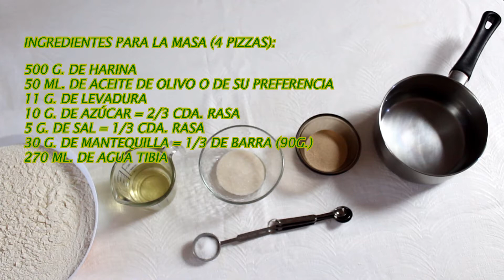CÓMO HACER PIZZA CASERA DESDE CERO, 🍕😋RECETA FÁCIL Y DELICIOSA🍕😋 | El recetario de 5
¡Hola gente con ganas de cocinar! Bienvenidos a El Recetario de 5.
En esta receta, te mostramos cómo hacer PIZZA CASERA DESDE CERO, 🍕😋RECETA FÁCIL Y DELICIOSA🍕😋

INGREDIENTES DE LA MASA:
🍕50 ML. DE ACEITE DE OLIVO O DE SU PREFERENCIA

PARA LOS INGREDIENTES DE LA SALSA:

🍅1 PIEZA DE CEBOLLA
🍅200 G. DE PURÉ DE TOMATE
🍅1/4 DE CDA. DE DE SAL
🍅1/4 DE CDA. DE PIMIENTA BLANCA O NEGRA MOLIDA
🍅1/4 DE CDA. DE ORÉGANO MOLIDO

SI QUIERES COMPRAR UTENSILIOS SUPER FUNCIONALES MIRA LA LISTA DE NUESTRAS RECOMENDACIONES ABAJO: ⬇ ⬇ ⬇

🌟IMPERDIBLES DE COCINA
🌟IMPERDIBLES UTENCILIOS DE COCINA
🌟IMPERDIBLES ELECTRODOMESTICOS
⏲ BASCULA PARA PESAR TUS RACIONES
🍶TAZA MEDIDORA DE PLÁSTICO
🍶 TAZA MEDIDORA DE VIDRIO
🍶 SET DE 3 TAZAS MEDIDORAS DE VIDRIO TAMAÑOS MIXTOS
🖥 HORNO DE CONVECCIÓN ELÉCTRICO
🔘 MIXING BOWL DE ACERO INOXIDABLE
🔘 SET DE MIXING BOWL DE ACERO INOXIDABLE
🧂 MOLINILLO DE PIMIENTA Y SAL DE ACERO INOXIDABLE
🍞RODILLO DE MADERA
🍞RODILLO DE ACERO INOXIDABLE
🍕 CHAROLAS PARA PIZZA
🥧JUEGO DE CHAROLAS PARA HORNEAR
🥧MEGA CHAROLA ALUMINIO